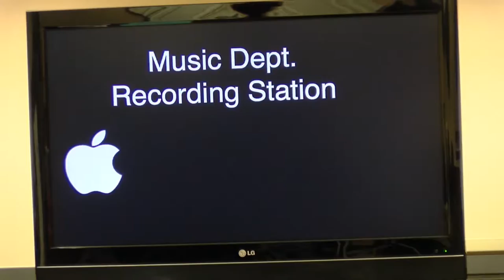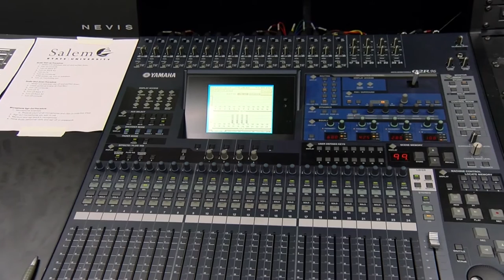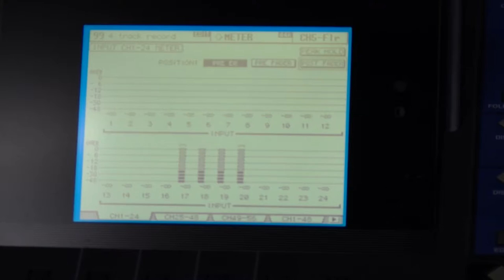Inside Salem State's Music Department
This video is the product of first-time documentary filmmakers in COM 302: Chris Bennett and Ashley Giardina.